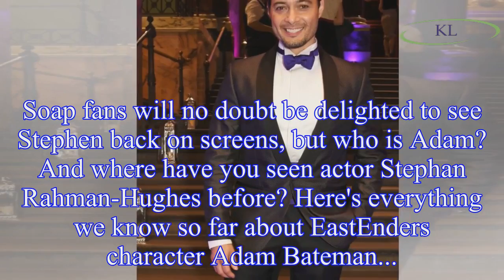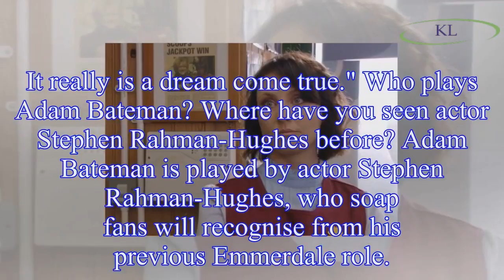EastEnders cast spoilers: Stephen Rahman-Hughes joins as Honey Mitchell love interest – who is new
EastEnders cast spoilers: Stephen Rahman-Hughes joins as Honey Mitchell love interest – who is new character played by the former Emmerdale star?
EastEnders have confirmed that Adam Bateman will arrive in Albert Square later this year, played by former Emmerdale star Stephen Rahman-Hughes.
The character is set to strike up a romance with Honey